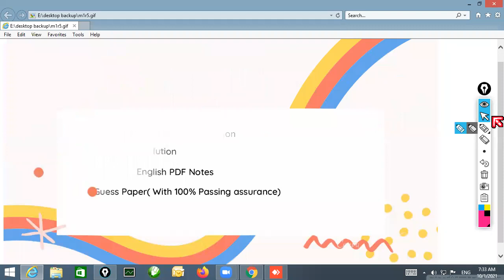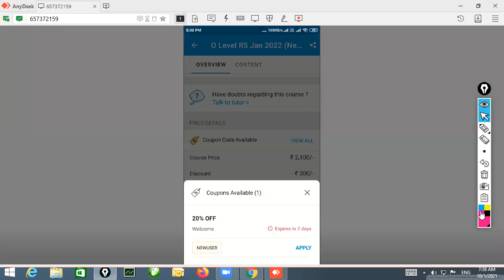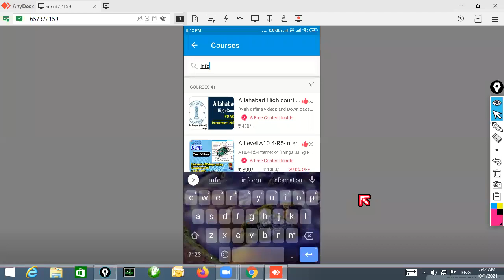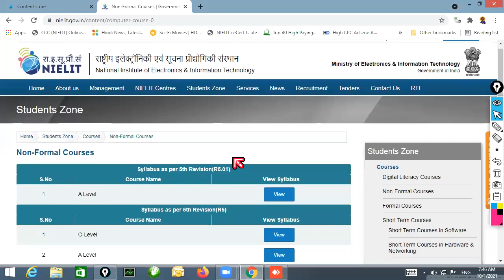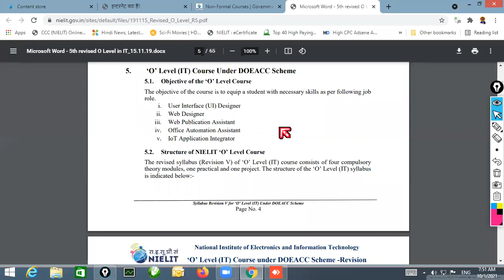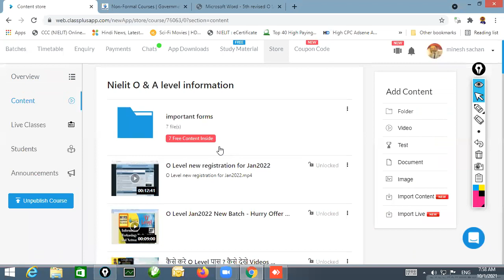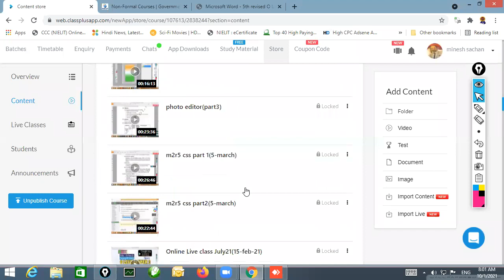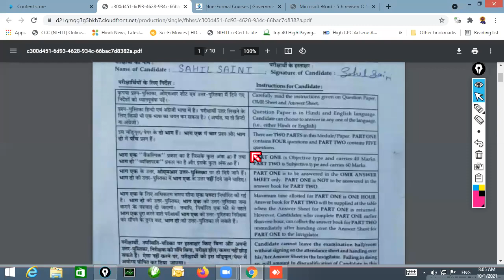O Level M1R5 Jan2022 Batch Live Class || O level Jan22 Notes || o Level notes in hindi